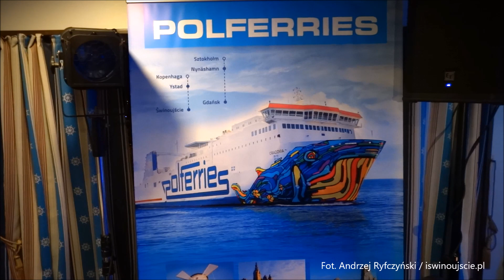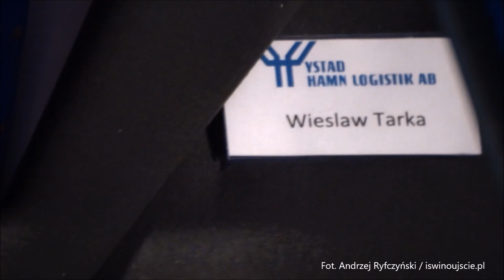Cracovia w Ystad Nowy prom może zabrać na pokład 650 pasażerów i prawie 200 pojazdów!